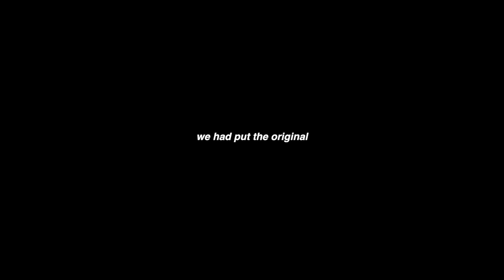going to a XV and dad caused a BREAKUP?! | the Aguilars